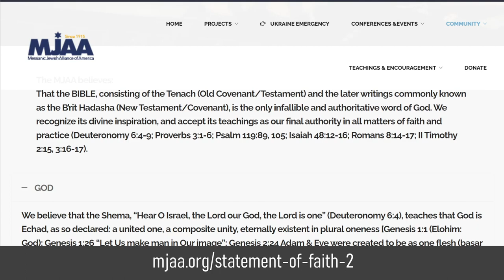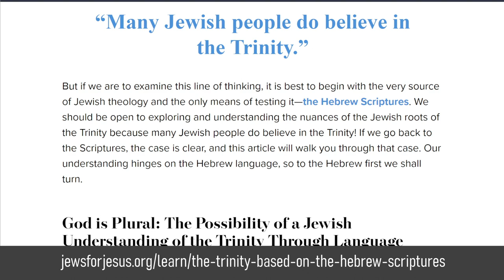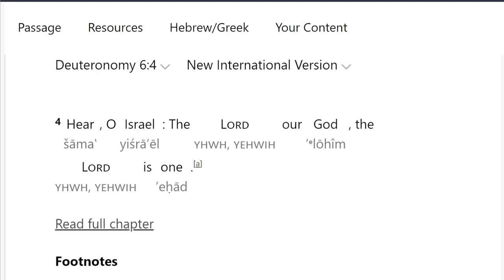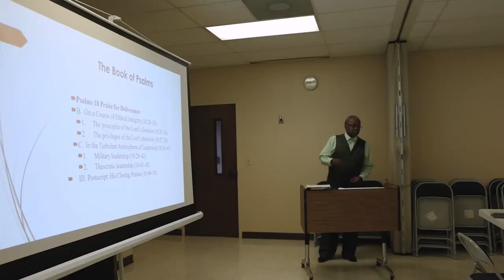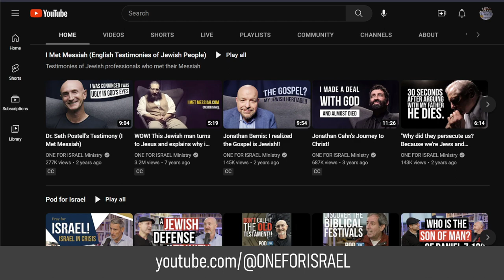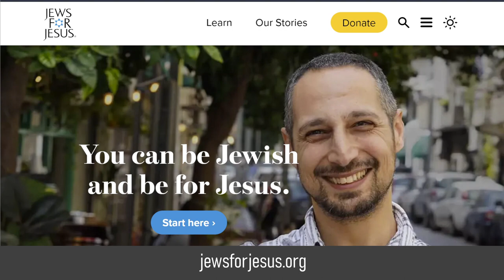Exploring Our Jewish Roots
One of the keys to good Bible interpretation is understanding the unique relationship Christianity has with Judaism. How can we engage with our Jewish neighbors about Jesus as the Messiah? And why are there a growing number of Christians becoming Torah observant? I am excited to bring you this important discussion.

Jesus Believing Israelis:  Exploring Messianic Fellowships, by David Serner and Alexander Goldberg

Torahism:  Are Christians Required to Keep the Law of Moses? by R.L. Solberg

One Law Two Sticks: A Critical Look at the Hebrew Roots Movement by International Alliance of Messianic Congregations and Synagogues (IAMCS) Steering Committee

One New Man, Hebrew Roots, Replacement Theology How to restore the Jewish roots of the Christian faith without getting weird By David Rudolph, PhD